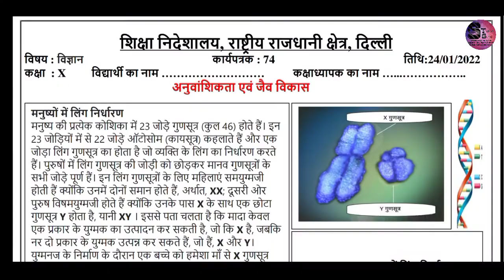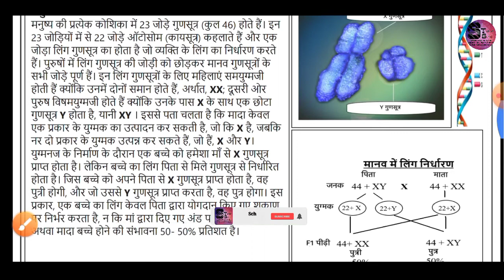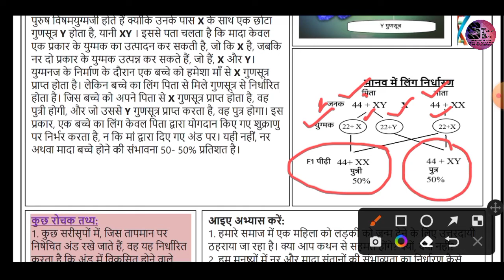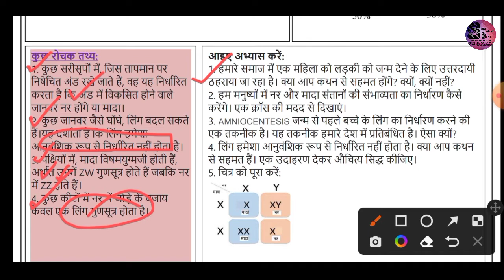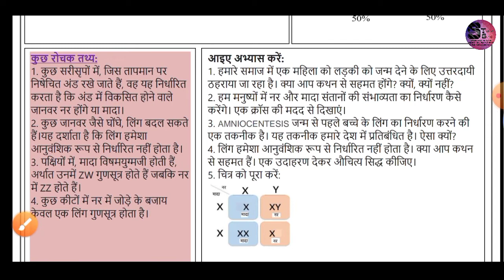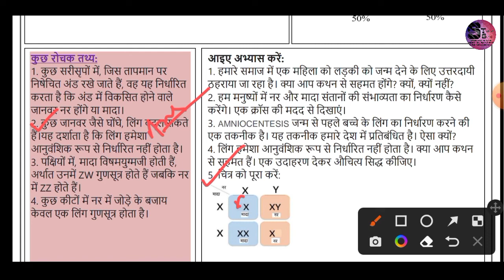कक्षा 10 डी ओ ई वर्कशीट 74 24.01.2022 विषय - विज्ञान